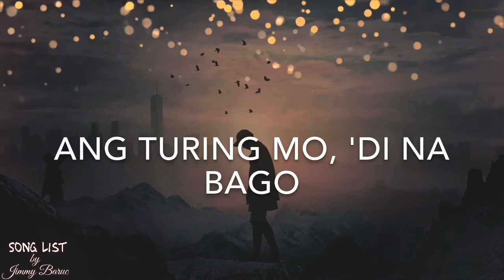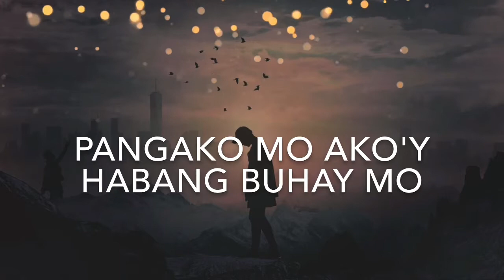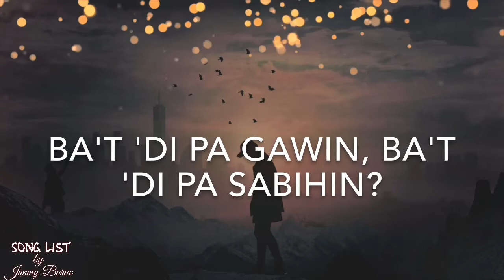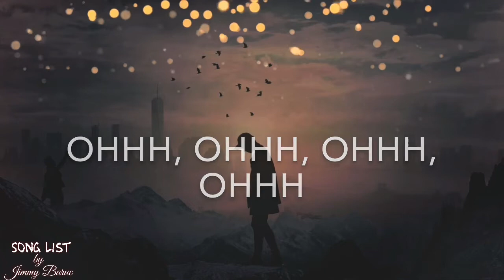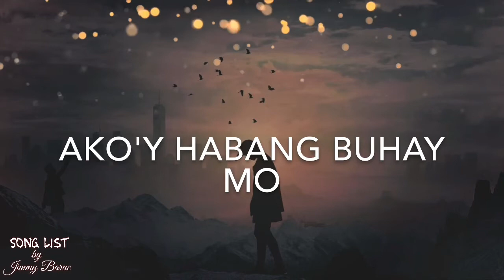This Band - Bitaw Na ( Lyric Video )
Welcome to Song List Channel, where Music is Life...

Bitaw Na Lyrics:

Laging galit, kada saglit
Sumasakit, pumapait
Ang turing mo, 'di na bago
Nangyari na 'to ngayon ay sa'yo

Senyales na sawa ka na
'Di na matatago pa

Sige, bitaw, kung 'di ikaw
Ang susuyo 'pag ako'y
Nalulungkot, iyong limot
Pangako mo
Ako'y habang buhay mo

Naninigaw, alam kong ayaw
Ba't 'di pa gawin, ba't 'di pa sabihin?
Wala namang pakialam
Pagmamahal, wala namang laman

Nalulungkot, iyong limot
Pangako mo

Nalulungkot, iyong limot
Pangako mo ako'y

Nalulungkot, iyong limot
Pangako mo